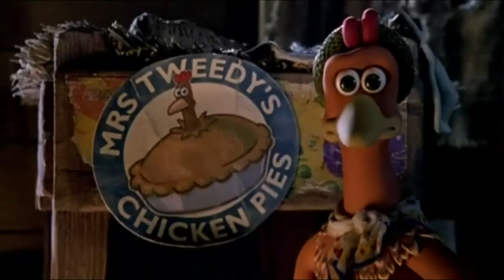Chicken Run (2000) | Bande-annonce VF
CHICKEN RUN
Sortie le 13 décembre 2000
Genre : animation, aventure, comédie
Durée : 1h25
Origine : Royaume-Uni, États-Unis, France
Un film de : Nick Park et Peter Lord
Scénario : Karey Kirkpatrick, Kelly Asbury
Producteur(s) : Aardman Animations, Pathé Pictures, Dreamworks Pictures et Peter Lord, Nick Park, David Sproxton
Directeur de la photographie : Dave Alex Riddett
Avec les voix françaises de : Gérard Depardieu, Valérie Lemercier, Béatrice Agenin, Henri Guybet, Claude Piéplu, Lucie Dolene, Frédéric Norbert, Cédric Dumond, Sophie Arthuys, Josiane Bolosko

SYNOPSIS
Condamnées à pondre puis à mourir, les habitants à plumes du poulailler Tweedy n'ont qu'un seul mot au bec : EVASION. L'intrépide Ginger et ses consoeurs multiplient les tentatives sans grand succès. Or le temps leur est compté depuis que Mme Tweedy, l'affreuse propriétaire de la ferme, a décidé que les cocottes finiraient bientôt en matières premières dans la fabrication de tourtes à la volaille. Le salut leur vient du ciel lorsqu'atterrit Rocky, coq frimeur et beau parleur, qui prétend que les poules peuvent voler. L'armada de poulettes va alors s'entraîner dur pour réussir l'opération de la dernière chance.